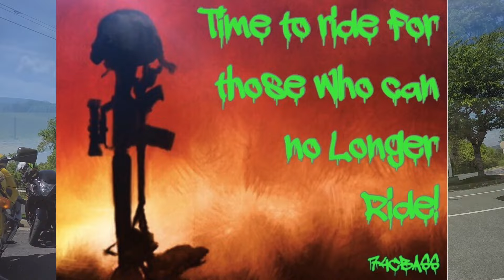74CBASS 2016 Memorial Day Ride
Thank You 74CBASS For Hosting A Great Ride!
Look Forward To Attending Again Next Year!
Photo Credits: 74CBASS Logo and "Time To Ride For Those Who Cannot Ride" by 74CBASS

I Purposely Used Only TAPS And No Other Music, Other Than Channel Intro & PureVlogs Outro, To Pay My Respect To Those Who Gave Their Lives In Protection Of Our Freedoms!  Thank You!

So Many Great People, On Such A Great Day, For Such A Great Ride!!!

Until Next Time Friends, Be Blessed & EnjoyTheRide !

My Bikes (& Mods):
RiTa
2014 BMW R1200RT
P3 Photon Blaster Lights (fork mounted turn signals)
P3 Turn signals (red Plate mounted LED)
Cee Baileys Headlight Guard (Acrylic Headlight Protector)
Denali D2 Dual Intensity LED (Fog lights)
TechSpec Snakeskin Tank Grip Pads
R3sistance High Viz stickers
YummiR6 keychain

RRoxie
2014 BMW S1000RR
Remove B4 R3sistance keychain

My Cameras:
Main Camera Angle:  GoPro Hero 4 Silver
Alternate Camera Angle: GoPro Hero 4 Silver

My Gear:
Nolan N44 Helmet
N-Com B4 Bluetooth Headset
Sony ECM-PC60 microphone w/GoPro usb mic adapter

Kabuto Kamui Helmet
Sena 20s Bluetooth Communication System
Sony ECM-PC60 microphone w/GoPro usb mic adapter or
Sena Bluetooth Audio Pack for GoPro

Olympia Dakar Dual Sport Riding Jacket
Olympia Renegade Pants
Klim Mojave Pro Gloves
BMW Motorrad  2-In-1 Waterproof Gloves
TCX X-Five Plus Riding Boots
Gerbing Heated Riding Jacket and Pants (Winter)

BRICK MANSIONS Soundtrack.
NOTE: DJ ASSASS1N is now known as Soundstabs.
This track will be included in the movie Brick Mansions.